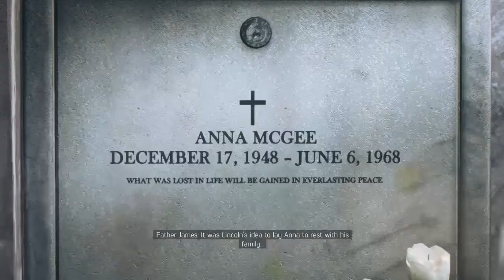Mafia 3 - episode 31 - DLC - Signs of the Time - Sanatorium / Upgrading Sammy's